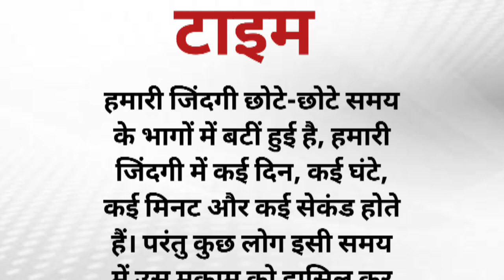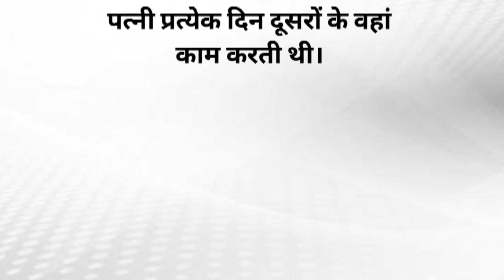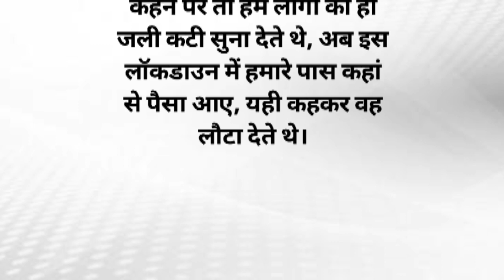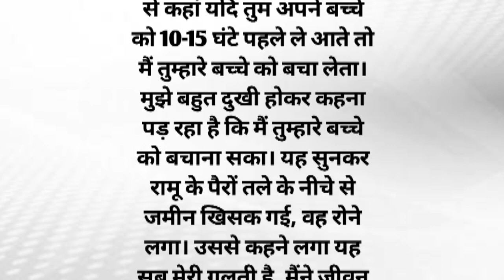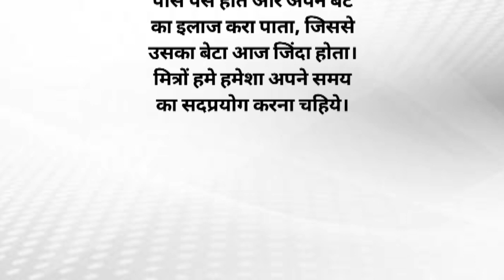टाइम ⏱️ मोटिवेशनल स्टोरी ll Hindi Motivational Stories ll Inspirationalstory ll@Gupta family & vlogs